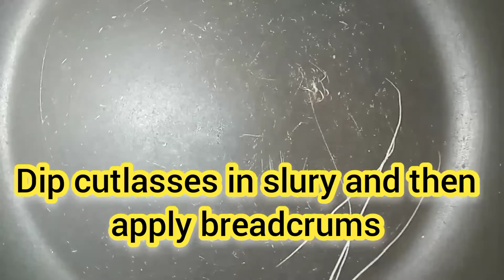how to make fish cutlets || cutlets by the rainbow info ||fish kabab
fish cutlets by the rainbow info